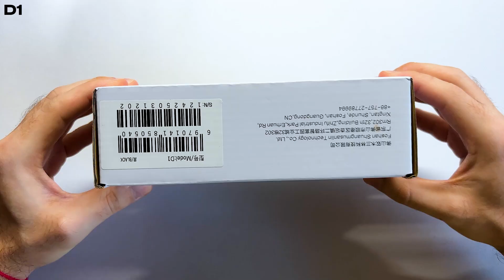SMSL D1: Компактный и музыкальный ЦАП на ROHM | Лучший DAC до $80?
SMSL D1 — это новый компактный настольный USB ЦАП стоимостью всего $80, построенный на современном чипе ROHM BD34352EKV.
И уже с первых минут прослушивания становится понятно, что этот бюджетный ЦАП способен на большее, чем ожидаешь от его ценового сегмента, он звучит удивительно естественно, музыкально и взросло. И в этом обзоре SMSL D1 я подробно расскажу о его характере звучания, подаче, сильных сторонах и о том, почему он по праву может считаться одним из лучших ЦАПов до $100 для музыки, игр и повседневного использования.